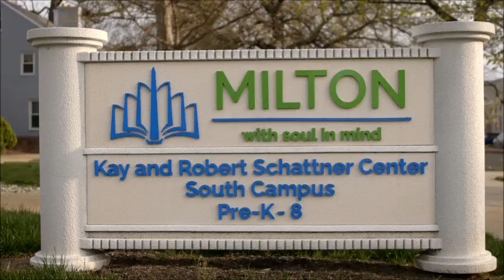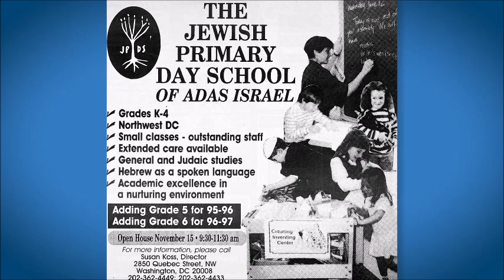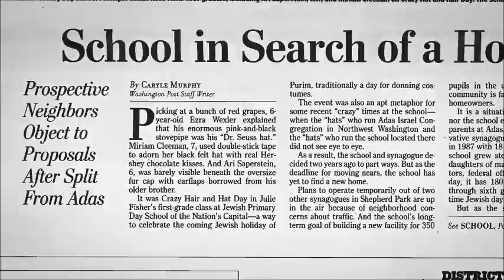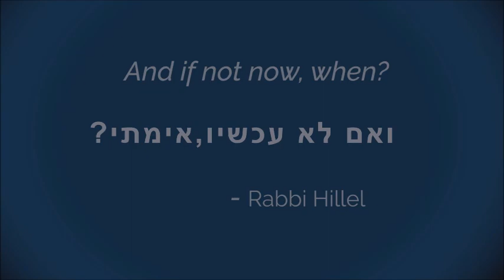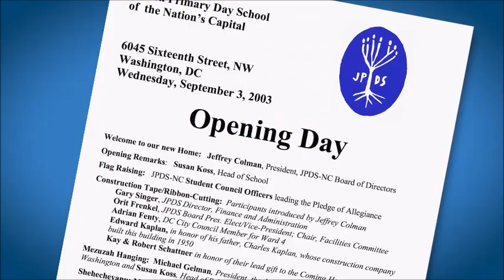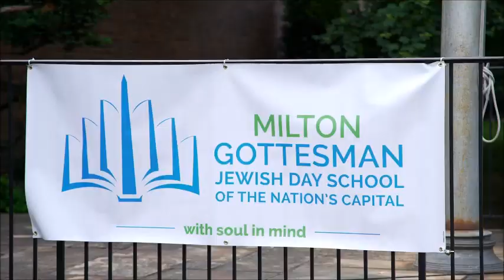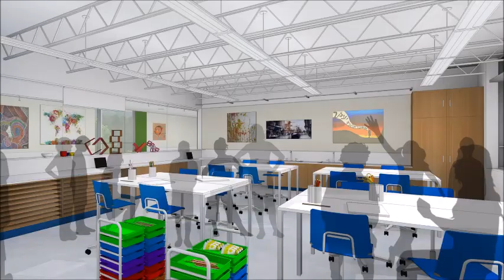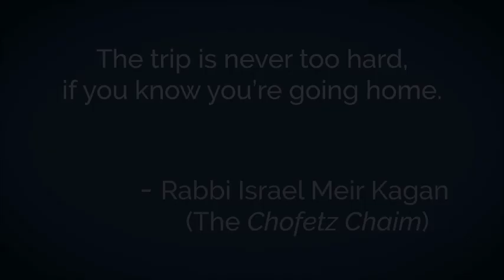Coming Home: The Story of DC's Only Jewish Day School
"Coming Home: The Story of DC’s Only Jewish Day School" was created by the MILTON sixth grade class of 2020. This film is a tribute to our community's ability to dream big and turn our vision into reality. Kol hakavod to the students on this incredible achievement, and thank you to everyone who participated in the film and worked to make this project possible!

And of course, thank you to every JPDS/MILTON student, parent, faculty and staff member, grandparent, community member, and foundation partner over the school’s 29-year history. The story of JPDS/MILTON is YOUR story, and the school’s success is your legacy. Welcome home!